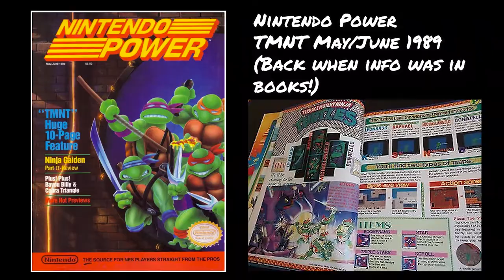How to beat TMNT NES one of the hardest NES games ever!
Denis shares his 30 year journey to finally beating TMNT for the NES.  What are some of the games on your bucket list to beat?